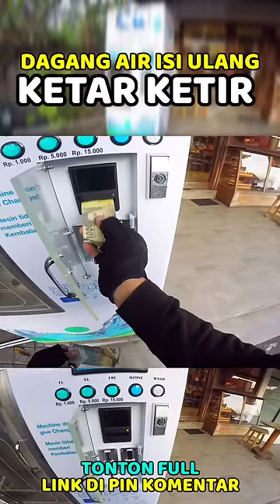ALAT CANGGIH BIKIN KETAR KETIR DAGANG AIR ISI ULANG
Kayaknya cocok alat ini ada di setiap warung madura wkwkwkwk